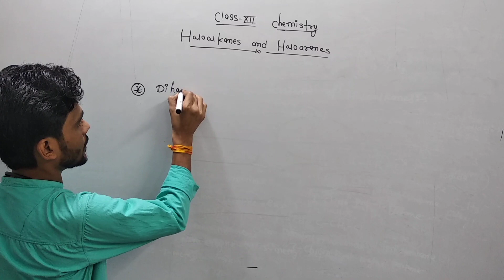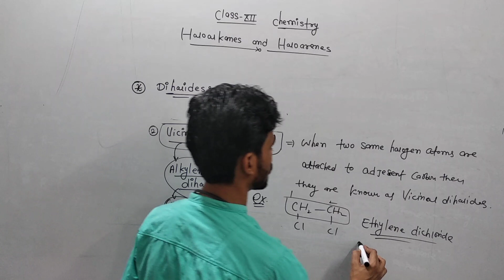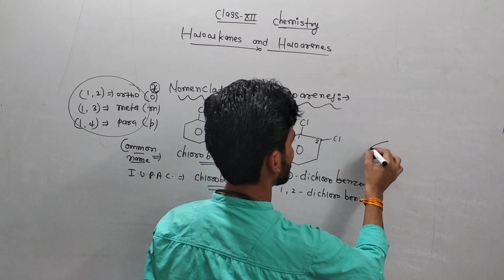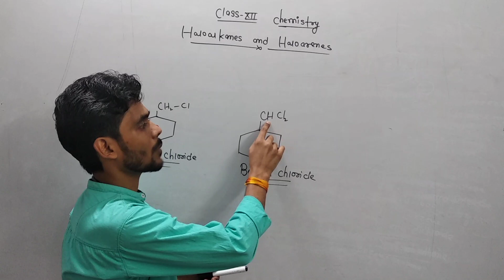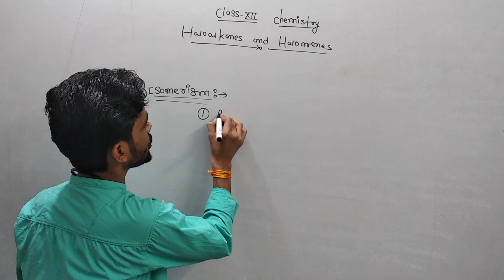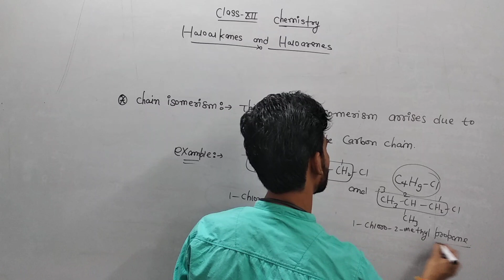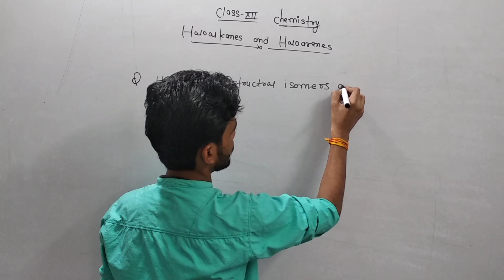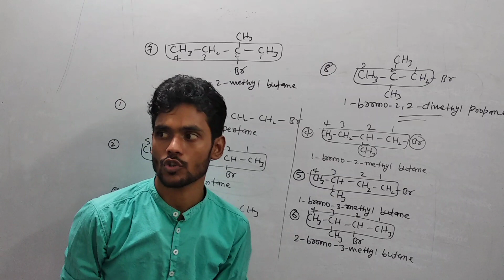Haloalkanes and Haloarenes/ part 3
Amit  Sir